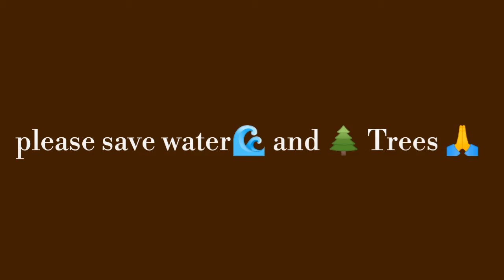Card board box reuse ideas|Card board organizer|best out of waste|DIY dupatta organizer at home